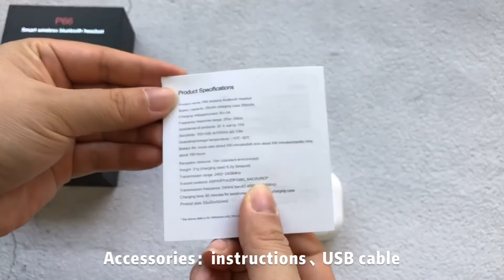El Unboxing de los nuevos auriculares TWS Pro 3/Pro 4/P66 para iPhone y Huawei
Macaron Pro 3
Mini Pro 4
Digital display P66